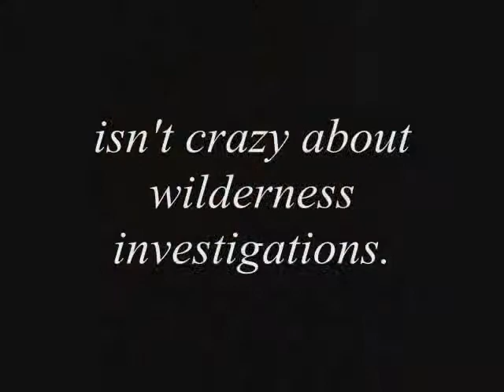Ribbon of Rain by Pam Champagne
Book trailer for "Ribbon of Rain", a suspense novel by Pam Champagne available May 2010 from The Wild Rose Press

On leave from the army, Kat Tenney returns to her home at Loon Lake Lodge determined to discover who murdered her parents. A city man at heart, the Maine wilderness is the last place FBI Agent Jude Callahan wants to be. But solving the mystery of a thirty year old gem robbery brings him right into the arms fo the suspect's daughter.

Is their love strong enough to survive the deception and suspicions surrounding them?